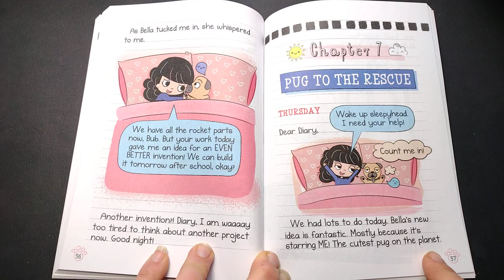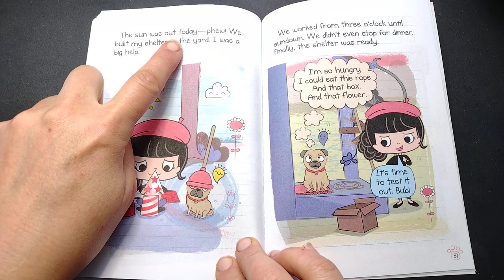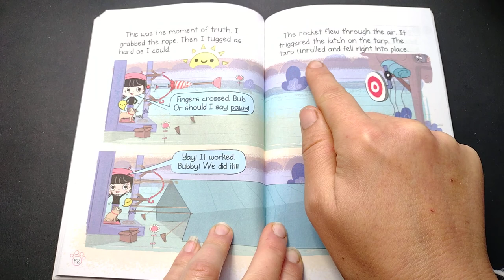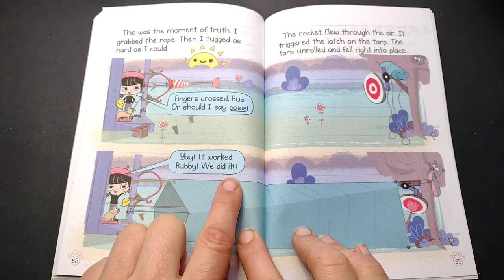7 🐕 Diary of a Pug: Pug Blasts Off written by Kyla May